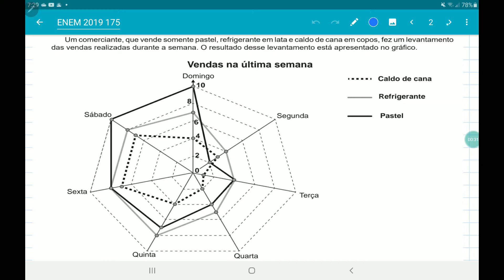ENEM 2019 prova amarela questão 175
Um comerciante, que vende somente pastel, refrigerante em lata e caldo de cana em copos, fez um levantamento das vendas realizadas durante a semana. O resultado desse levantamento está apresentado no gráfico.
Ele estima que venderá, em cada dia da próxima semana, uma quantidade de refrigerante em lata igual à soma das quantidades de refrigerante em lata e caldo de cana em copos vendidas no respectivo dia da última
semana. Quanto aos pastéis, estima vender, a cada dia da próxima semana, uma quantidade igual à quantidade
de refrigerante em lata que prevê vender em tal dia. Já para o número de caldo de cana em copos, estima que as
vendas diárias serão iguais às da última semana.
Segundo essas estimativas, a quantidade a mais de pastéis que esse comerciante deve vender na próxima semana é
Questão com o gráfico de teia de aranha para determinar quantos pastéis vendeu a mais na semana seguinte
Questão enem gráfico teia de aranha